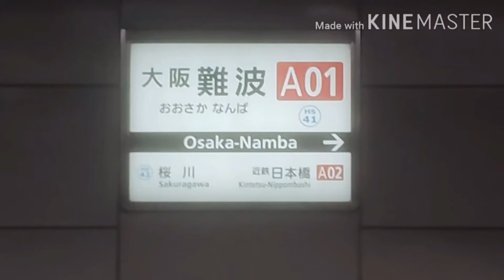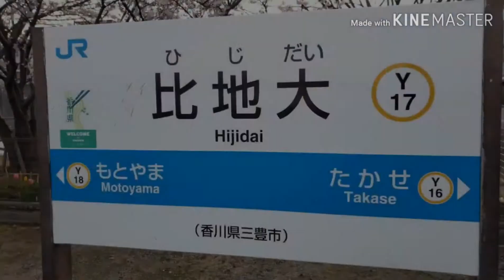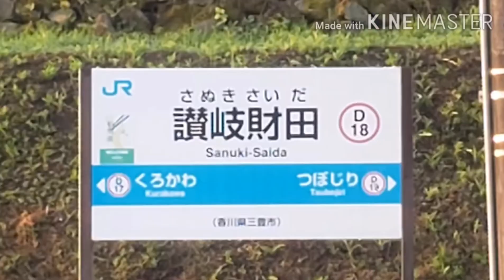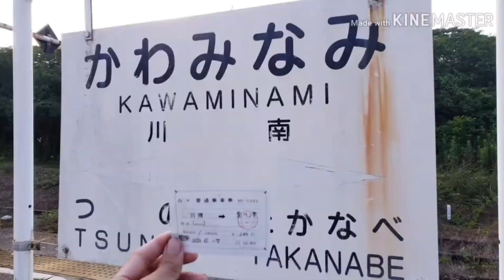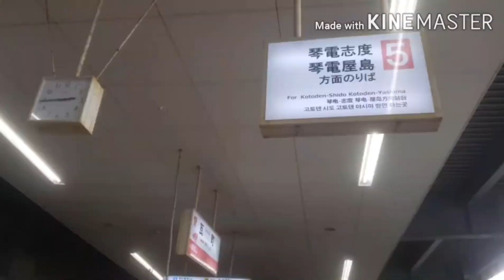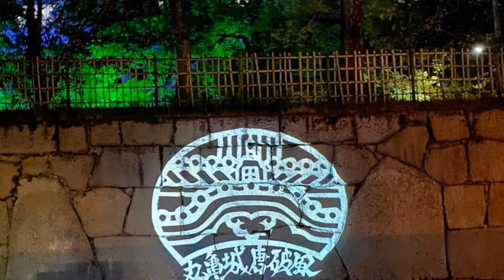2600切り抜きとおまけの城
丸亀城ライトアップしてたのでついでに､